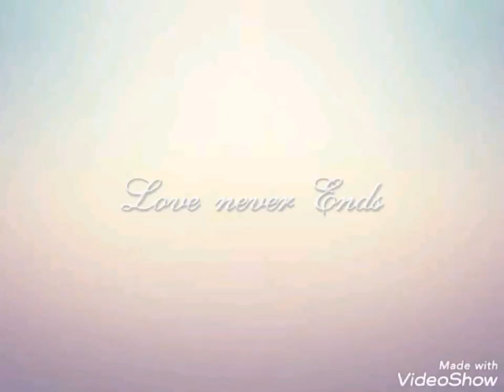£ove of a Dragonfly ~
📸🎥 Kimberly 🎨🖼️🏹🌀